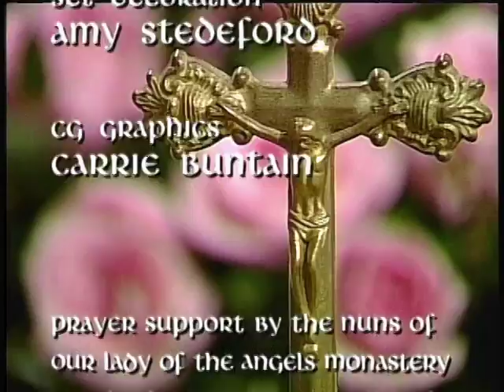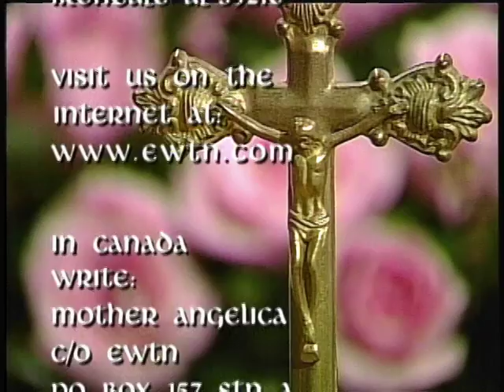Mother Angelica Live Classic - Do You Know God? - 1999-8-10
Mother explains how Jesus loved us before we even knew him. She proposes the question, "What does it mean to know Jesus?"